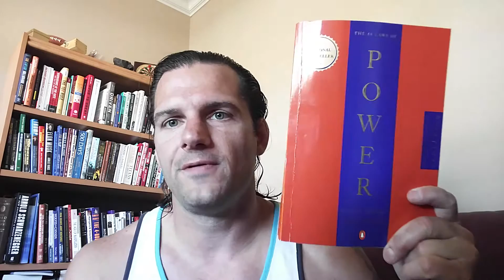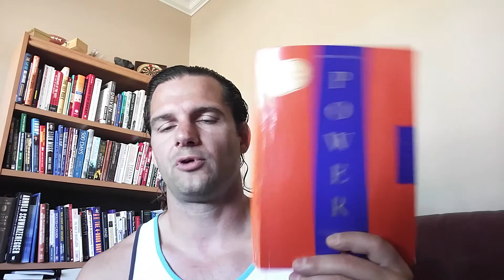48 LAWS OF POWER : BOOK REVIEW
Some thoughts on The 48 Laws of Power.